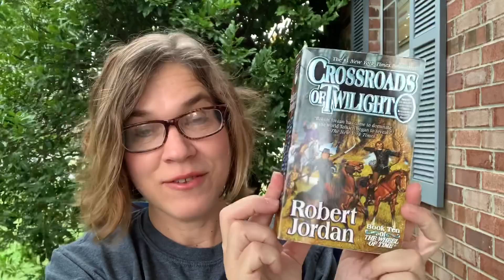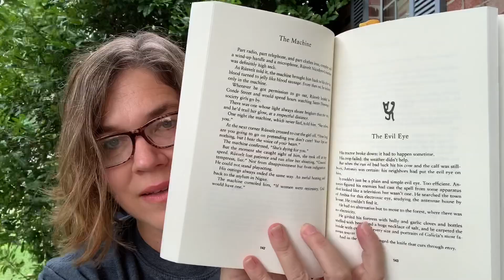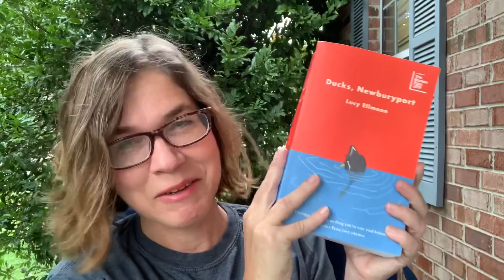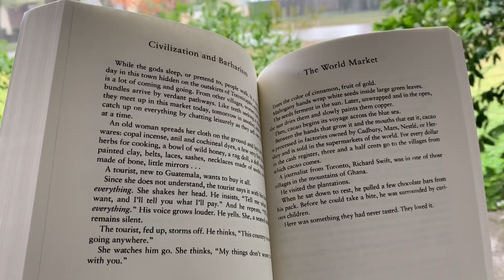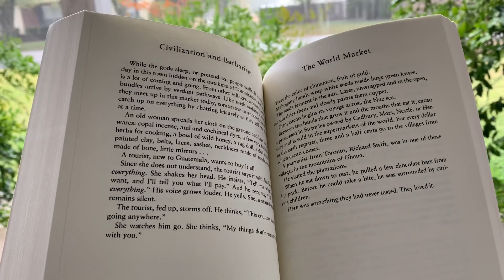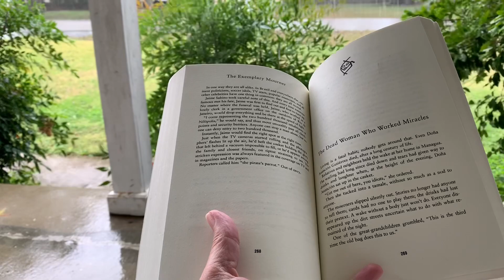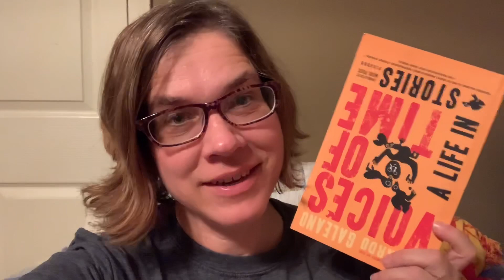Dewey’s 24 Hour Readathon Vlog